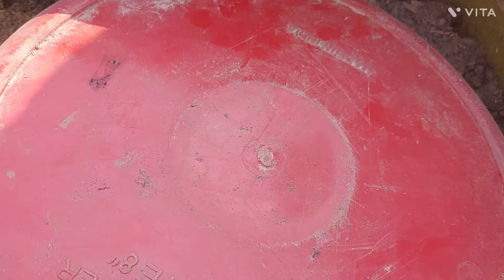21 May 2024 आर्गेनिक तरीके से कैसे गमला भरे कि हमे कम मेहनत कम खाद, कम लागत मे अच्छे परिणाम मिले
समय भी कम और कीटो से बचाव ऑर्गेनिक हल्दी,राख से।पूरा वीडियो जरूर देखे,धन्यवाद।